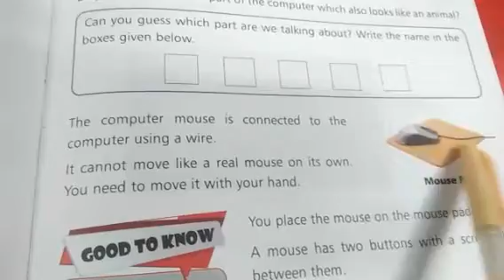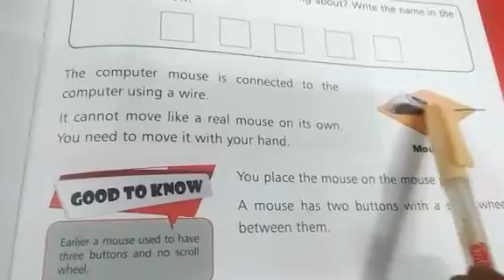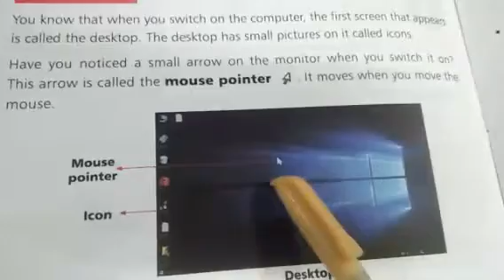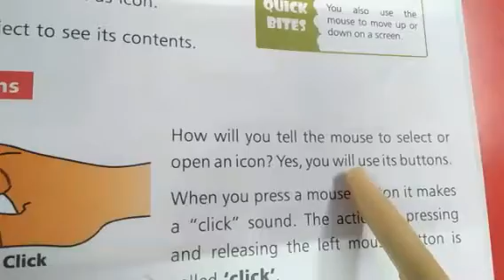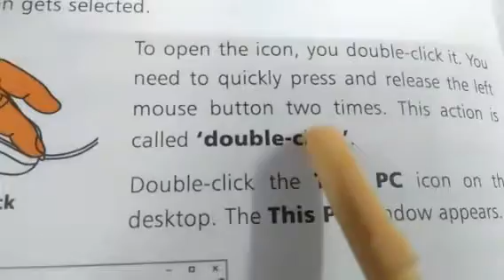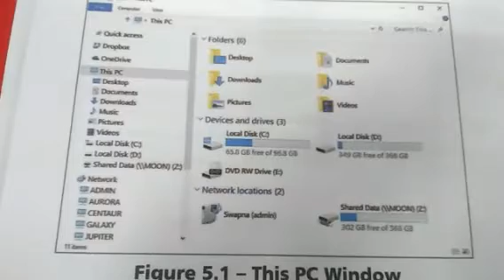1st Computer ch 5